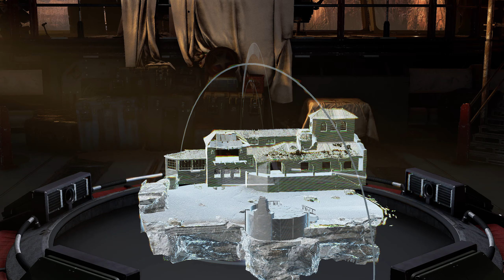Let's Play Marvel's Avengers Part 7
Marvel's Avengers is an action-adventure video game co-developed by Crystal Dynamics and published by Square Enix. The game's main storyline takes place five years after A-Day, a celebratory day for the Avengers wherein a tragedy resulted in death and destruction, and the Avengers were blamed. The team is forced to reassemble to save the world from peril in the form of A.I.M., led by George Tarleton / MODOK, which threatens to end the world of superpowered individuals. Marvel's Avengers is a third-person, action-adventure game that combines an original, cinematic story with single-player and co-operative gameplay.

Hello and welcome to my Let's Play of Marvel's Avengers.